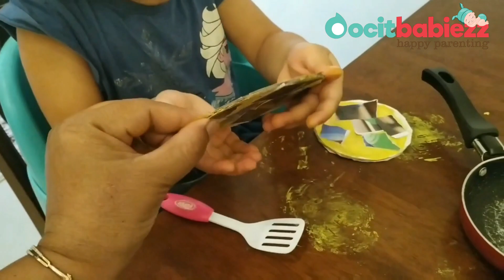PRESCHOOL ACTIVITY NO 9||MAKING VEGETABLE PANCAKE||ACTIVITY FOR TODDLERS||DOCITBABIEZZ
This is an interesting activity of making pancakes, helps in making child to get pencil/brush grip. Doing such activities reduces screen time and helps in doing constructive work.
DocITBabiezz share there experiences on an other important topic of DocITBabiezz presents "making pancakes..PRESCHOOL ACTIVITY". Please note that each baby is special and different, so our recommendations may not work for you sometimes.

We are not medical professionals. Always consult your doctor before trying any of our recommendations or taking any medicine.

Offer Links for baby shopping ...